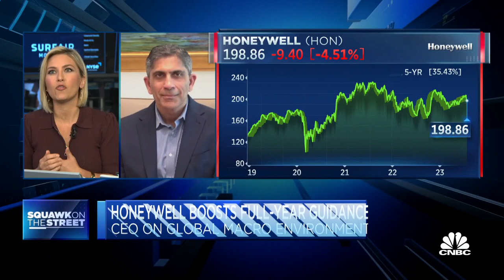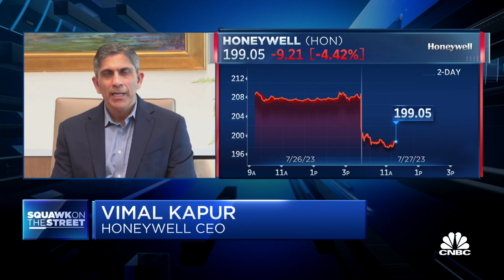Honeywell CEO: Pretty good results for Q2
Honeywell CEO Vimal Kapur joins 'Squawk on the Street' to discuss Honeywell's quarterly earnings results, Kapur's guidance amid the macroeconomic landscape, and how strong the aerospace industry is.